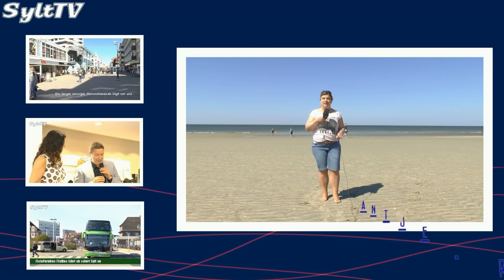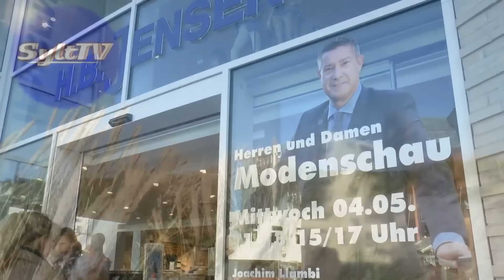8 Sylt News aktuell vom 9. Mai 2016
Das lange Himmelfahrtwochenende auf Sylt liegt hinter uns und es war jede Menge los. Dazu noch der Vatertag und der Muttertag. Das herrliche frühsommerliche Wetter tat sein übriges. Das ist ein Thema in unseren News, dazu die Modenschau mit Joachim Llambi, der RDC Autozug, das Verkehrschaos bei der Abreise, die neuen Fernbusse nach Sylt, der Tinnumer Tierpark und das Summer Opening. Viel Spaß beim Anschauen.